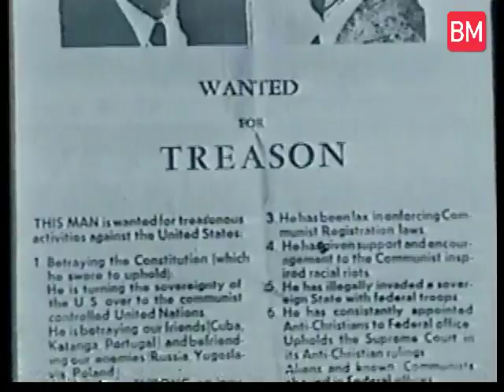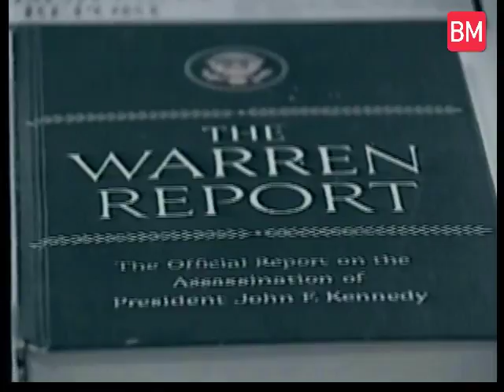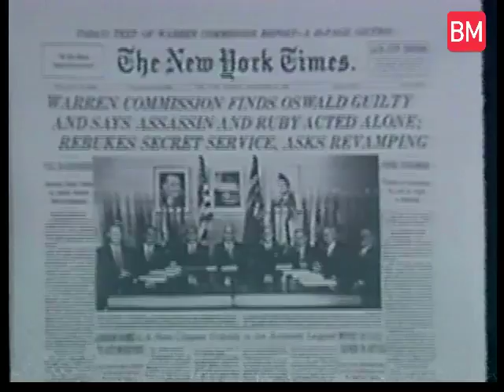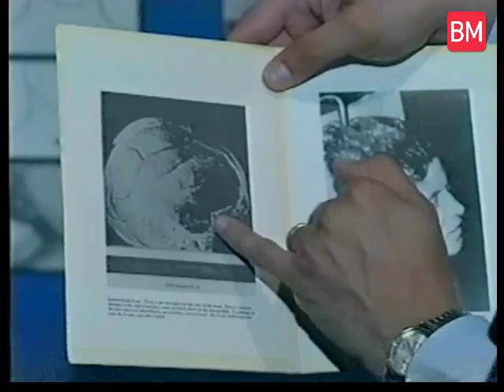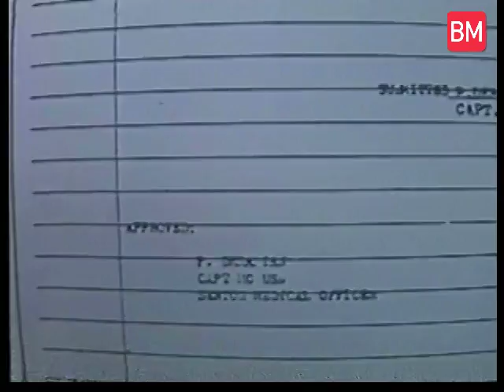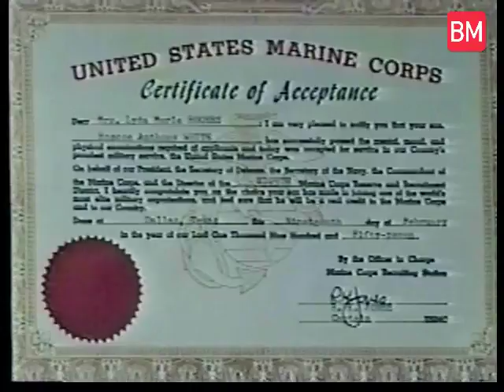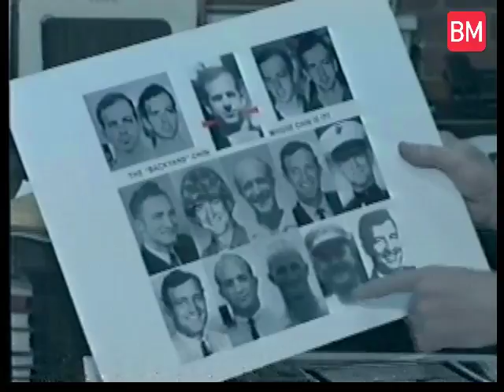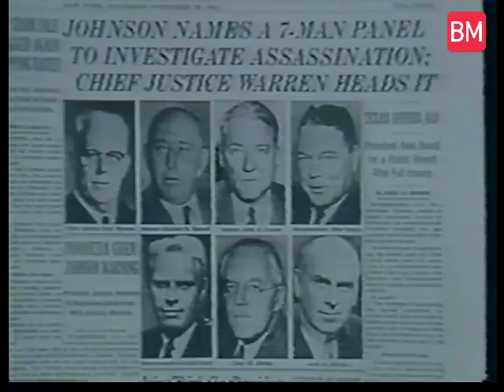KENNEDY "LA OTRA HISTORIA" LA HISTORIA DEL COMPLOT.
KENNEDY "LA OTRA HISTORIA"
LA HISTORIA DEL COMPLOT.

Toda una investigación acerca del complot para asesinar al presidente Norteamericano John F. Kennedy.